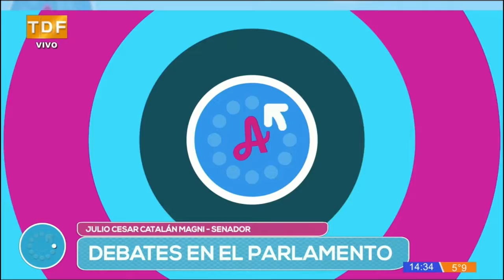Entrevista en Actualizados 21-Feb-19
Esta tarde estuve en el programa "Actualizados" de la 📺Tv Pública Fueguina, donde dialogamos sobre lo que fue la presentación de la LeyMalvinas, cronograma electoral y sobre los DNU de Mauricio Macri que se publicaron en el Boletín Oficial. Comparto la nota.